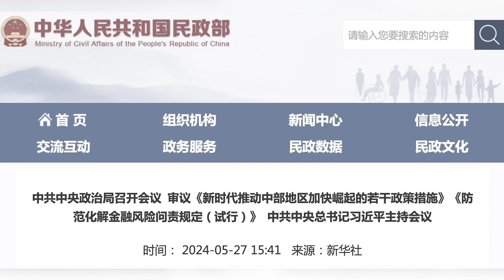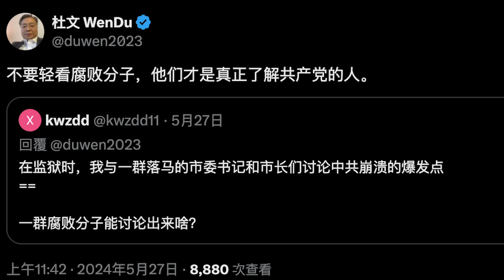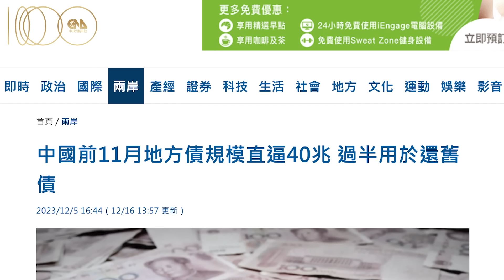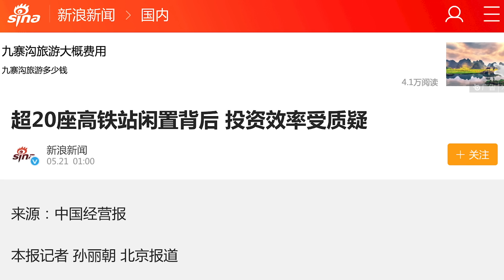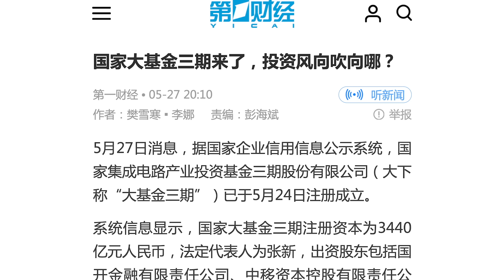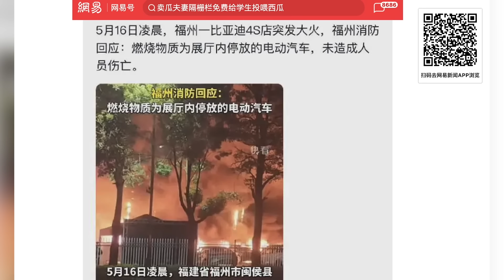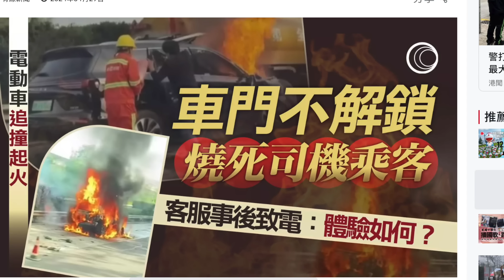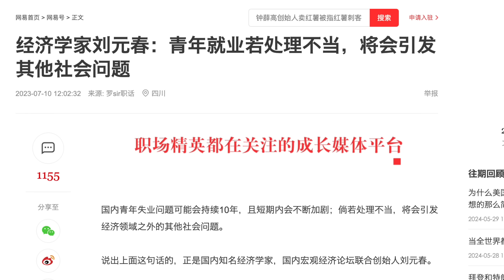前官員爆料地方債是死穴。政治局會議曝經濟大事，留給子孫後代將會是甚麼？大撒幣，無視晶片爛尾。高鐵產能過剩，26高鐵站棄用。除住房存量，中國還有近1億套「影子供應」。【新聞不過濾】黃瑞秋 5.30